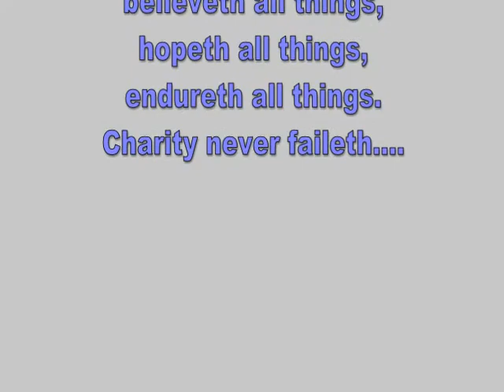brian and karis wedding photo montage.mp4